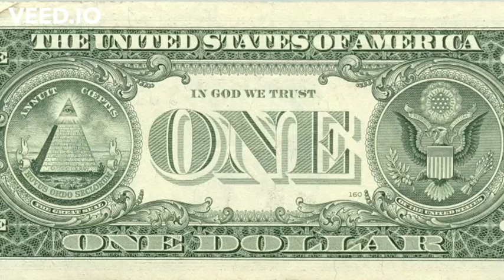Nouvelles révélations sur la nature de l’argent.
On aime bien vous faire la lecture, mais si ça vous ennuie, vous avez le texte en commentaire. En français et en anglais. Amitiés.